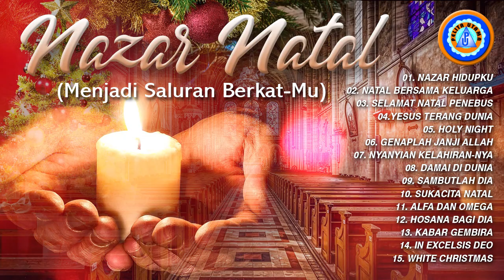Lagu Natal - NAZAR NATAL || FULL ALBUM LAGU NATAL 2023/2024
Official Music Video NAZAR NATAL || FULL ALBUM